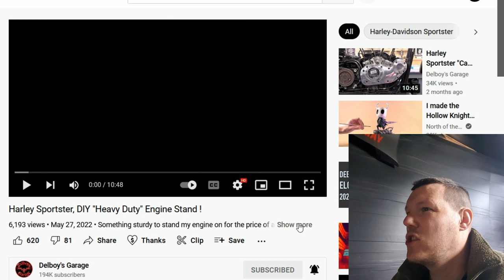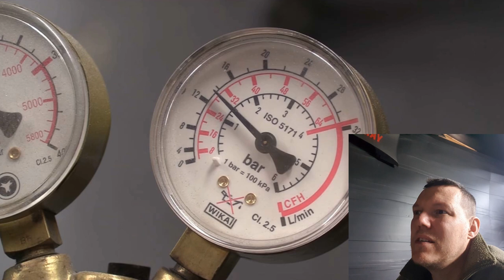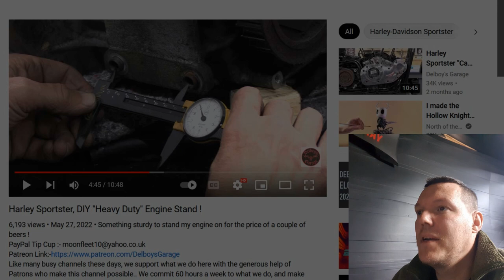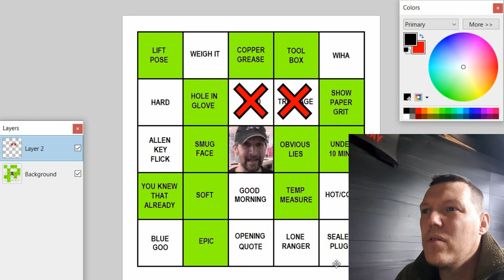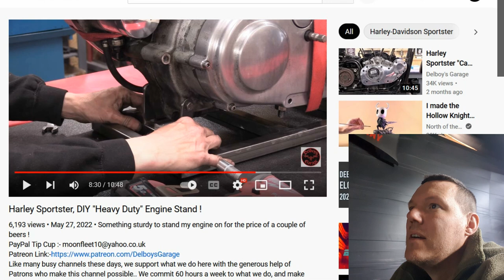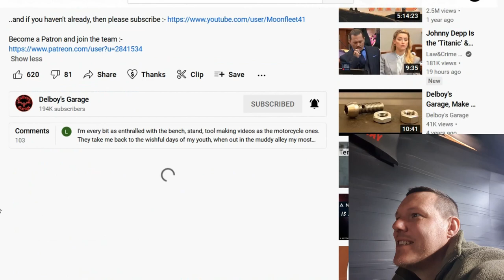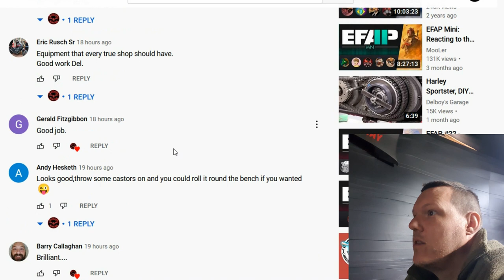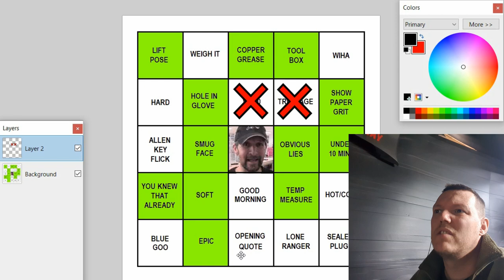Del-frame ENGINE stand - Part 9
BEEF!